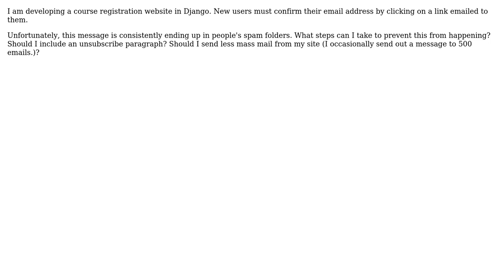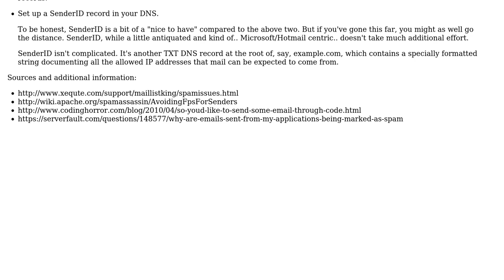Software Engineering: Why does email sent from my site end up in SPAM folders?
With thanks & praise to God, and with thanks to the many people who have made this project possible! | Content (except music & images) licensed under CC BY-SA | Music | Images & others | With thanks to user Matthieu user David Faux and the Stack Exchange Network Trademarks are property of their respective owners. You are responsible for your own actions.